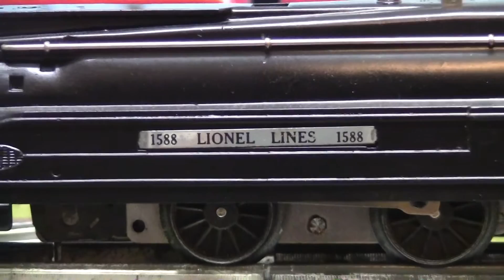Lionel Clockwork 1588 Torpedo w/ Custom Governor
This is a Lionel Clockwork 1588 Torpedo with the original motor.  The whistle / governor was missing, so I added a very heavily modified Marx type centrifugal governor to regulate the speed.  This beautiful locomotive belongs to a friend of mine - he was gracious and sent the entire locomotive and tender so I could enjoy running it on my layout!